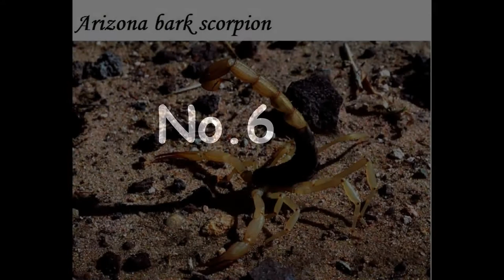Top 10 Most Dangerous Scorpions in The World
Along with spiders there are few creatures that of such small size can illicit such a degree of fear. It is probably no coincidence that they are both members of the arachnid class although the scorpions are a far older branch, going back over 400 million years. Indeed some of these prehistoric scorpions were huge measuring over 2 feet (70cm) in length.